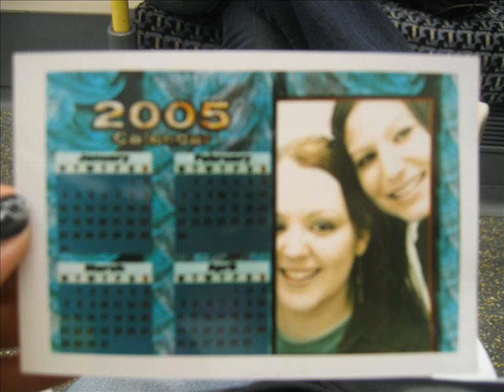kriss and shell thru the years